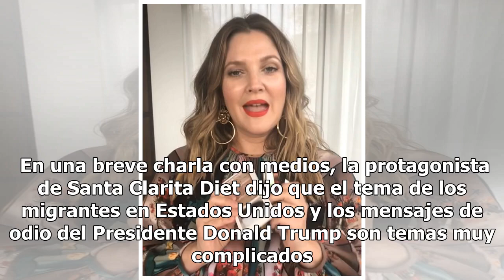Drew Barrymore y su apoyo a migrantes en su visita a México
Con una sonrisa, saludando y visiblemente emocionada, Drew Barrymore asistió esta noche a la fiesta de lanzamiento en México de su marca de maquille Flower. Drew Barrymore/Agencia Reforma  La actriz y productora dijo estar contenta que el país, el cual aprecia, sea uno de los primeros a donde llegue...